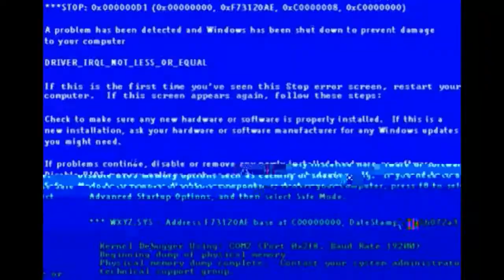Hellblade Episode 5 / Trials of Odin Part 1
Barely surviving the encounter, she follows visions of Druth and a man-shaped light she believes to be Dillion to a great tree where she faces four challenges linked to her past.